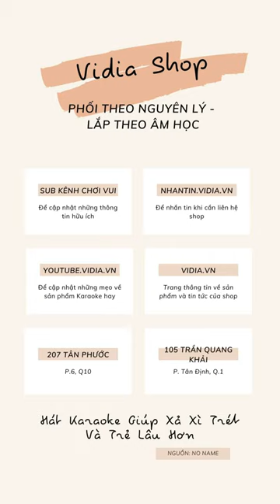Cách Treo Loa Lên Tường Đúng Kỹ Thuật - Bước Treo Loa - Vidia 0902699186